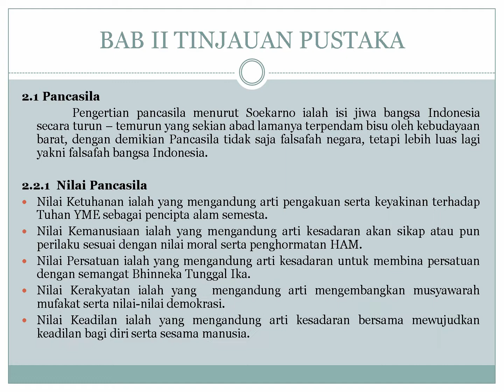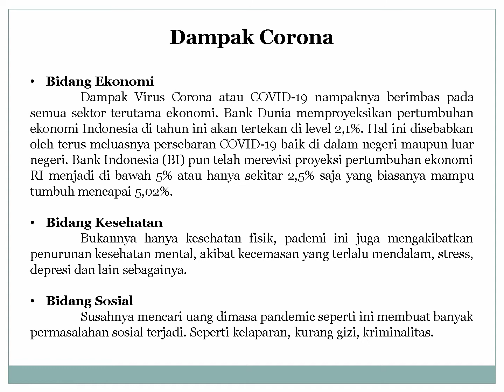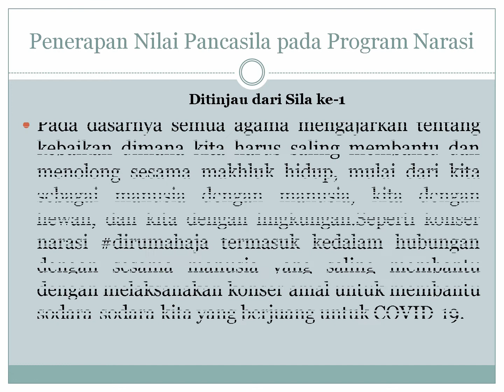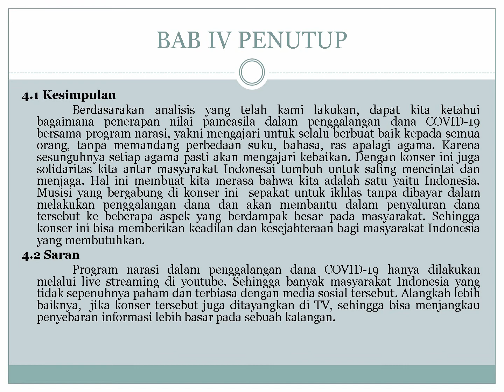Makalah PKN_Tugas Akhir Semester 2_Kelompok 5_MPIE2C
Makalah yang berjudul
"Penerapan Nilai Pancasila Dalam Penggalangan Dana COVID-19 Bersama Program Narasi".

Video ini ditujukan untuk memenuhi syarat Ujian Akhir Semester pada mata kuliah Pendidikan Kewarganegaraan.

Nama Anggota Kelompok 5 :
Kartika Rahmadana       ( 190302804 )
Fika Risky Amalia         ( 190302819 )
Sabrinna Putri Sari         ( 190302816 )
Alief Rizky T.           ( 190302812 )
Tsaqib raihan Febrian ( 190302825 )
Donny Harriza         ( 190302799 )